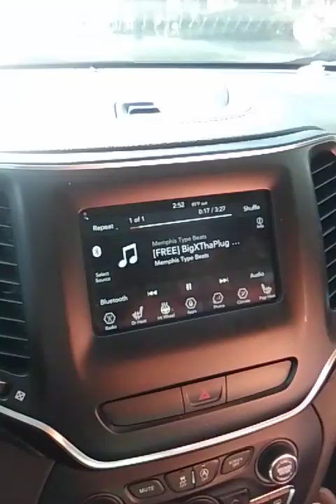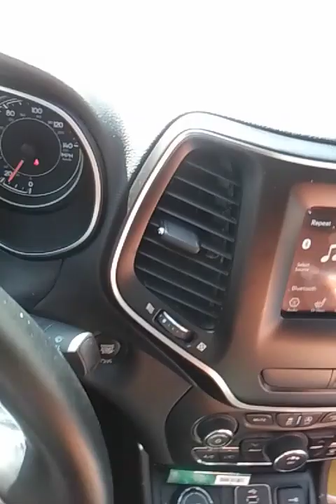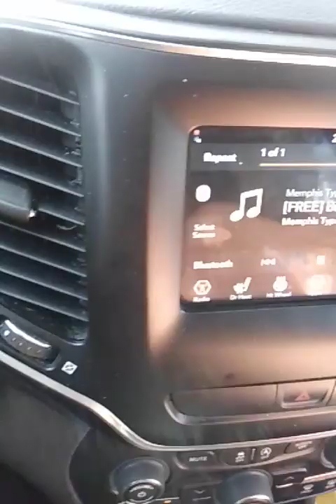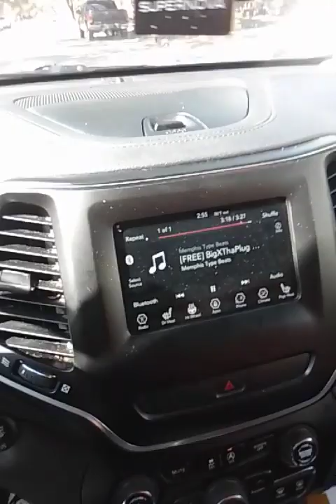Cashville Gorilla 🦍 Shaker